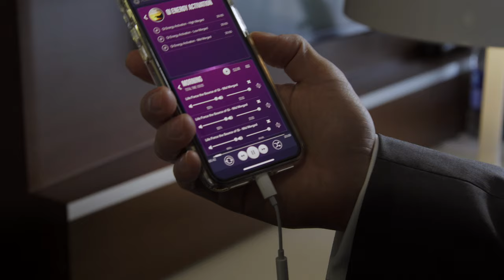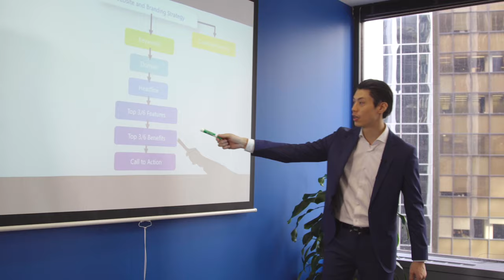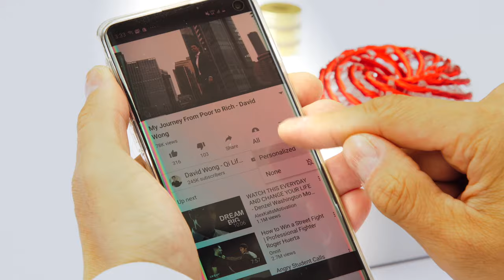10 Signs You Are Meant to be a CEO